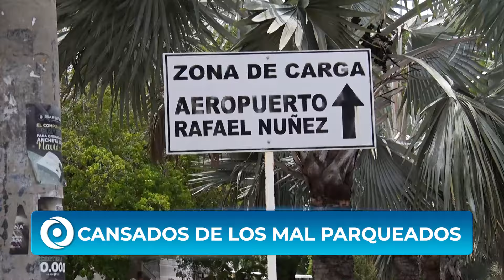CANSADOS DE LOS MAL PARQUEADOS